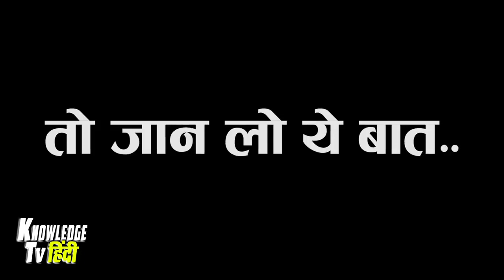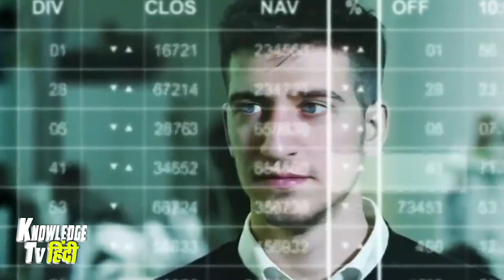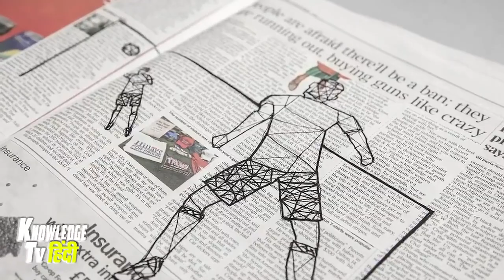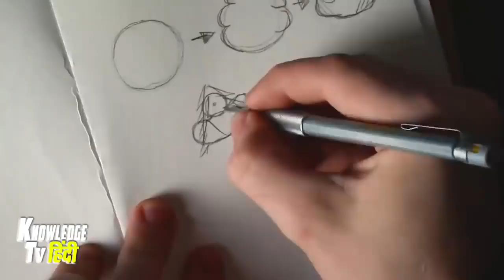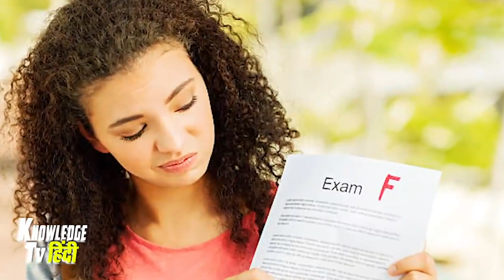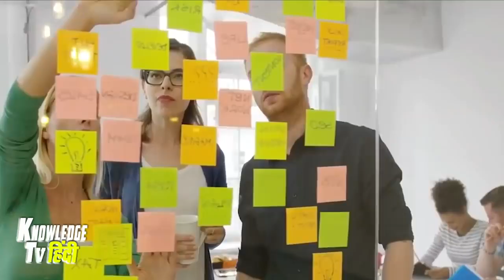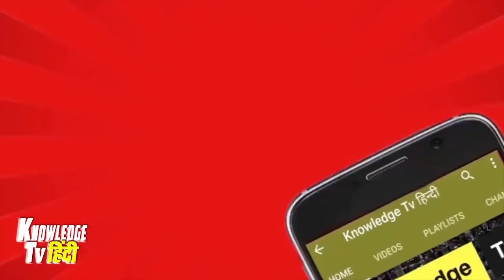अगर आपकी भी आँखें नीचे से काली रहती है तो जान 720 X 1280